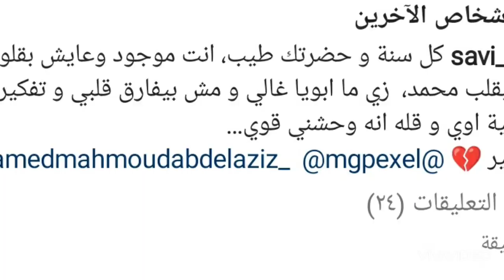اول ظهور لساره زوجه محمد محمود عبد العزيز ورساله مؤثره للغايه واول ظهور لابنتها تمارامعها